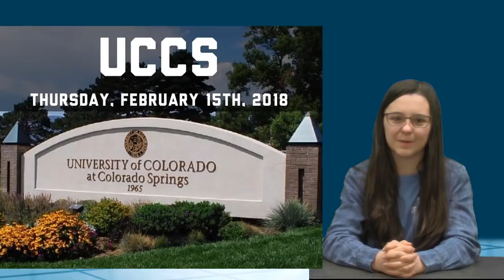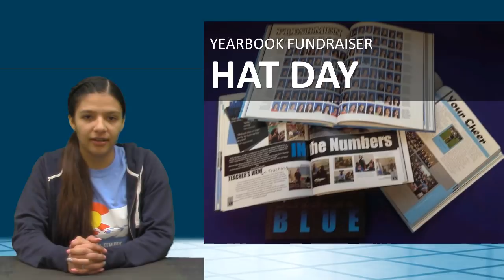2 14 18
KWHSNews 2.14.18